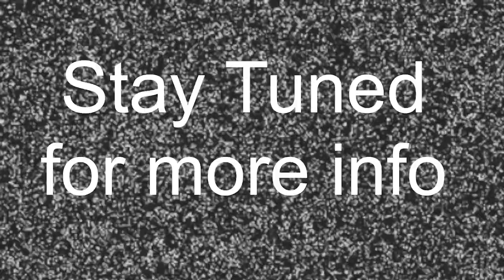Someone or Something is coming to The Crypto Remora.....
Is it Something?

Or Someone?